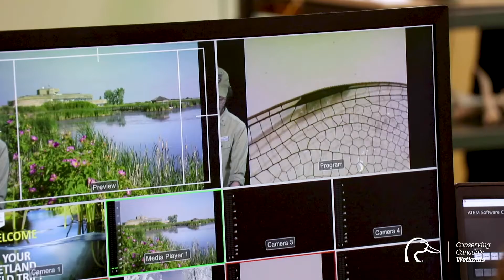Sizzle Reel - Prairie Crocus Media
A look inside Prairie Crocus Media.